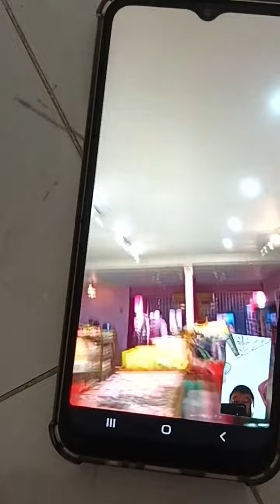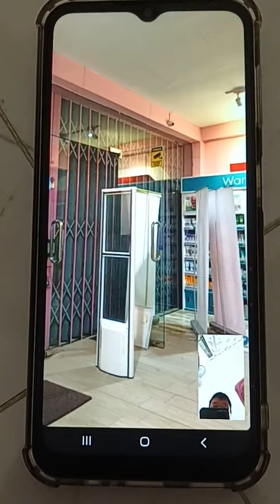NAJMIA BEAUTY COSMETICS STORE : After setting ( so easy..Guided by us via Video Call ) then testing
Easy to setting ( Guided by us via Video Call ) , then testing our 1 unit EAS Master @alarmritelbestsolutionprot3456 AM58KHZ ES018 ..
Location : NAJMIA BEAUTY COSMETICS STORE at Central Java , Indonesia..

Our offline Store and
XPI Sparepart and Service Center
Location:
Daan Mogot Business Park LC 2 no 7 Kalideres West Jakarta Indonesia